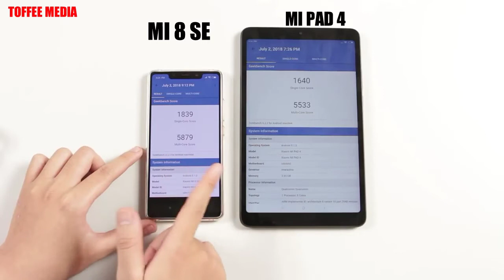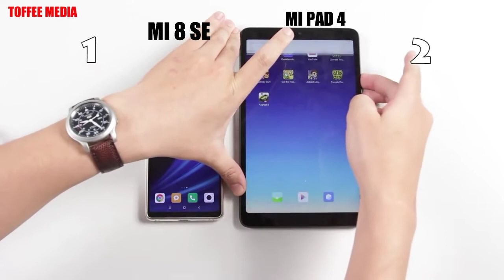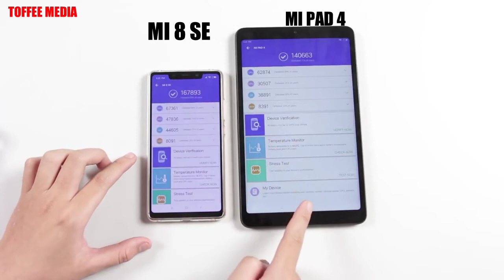Speed Test Xiaomi Mi Pad 4 VS Xiaomi Mi 8 SE | Super fast Speed Test | Toffee Media 😎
mi pad 4 review,
mi pad 4 india,
mi pad 4 gaming,